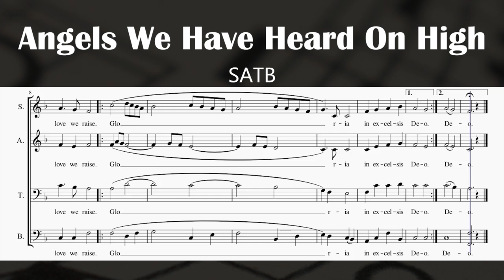Angels We Have Heard on High (SATB)